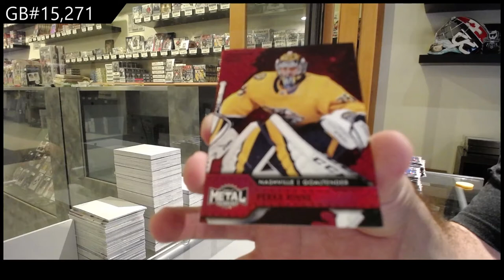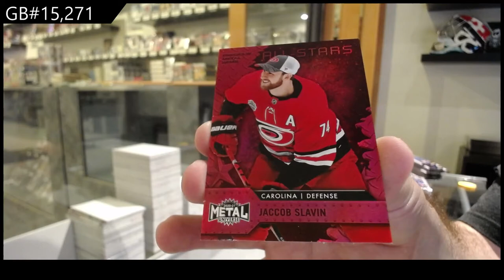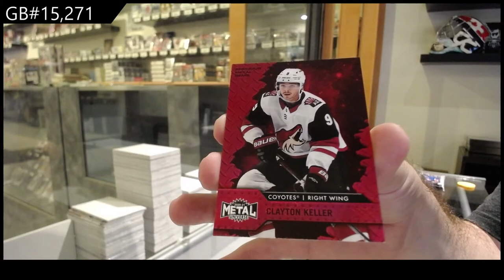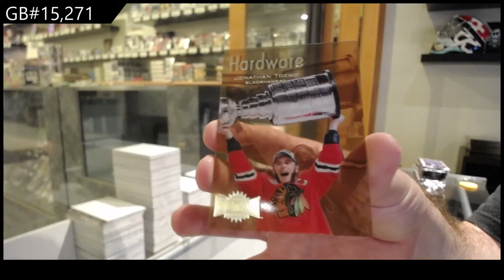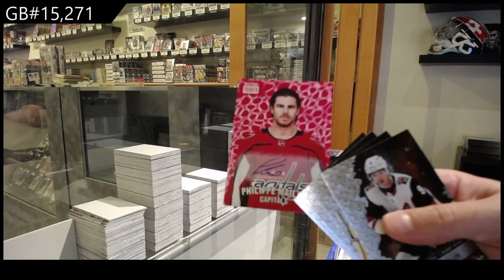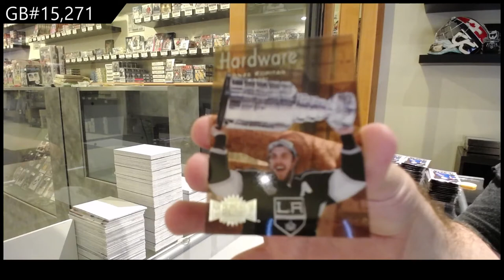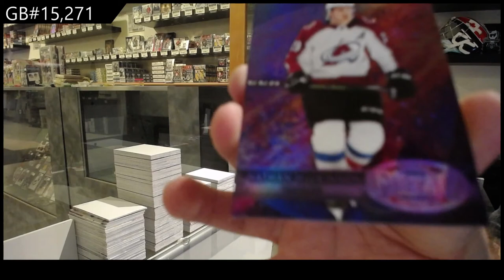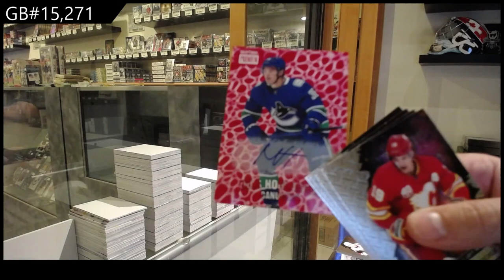20-21 UD SkyBox Metal Universe Hockey 8 Box Case Break - C&C GB #15,271